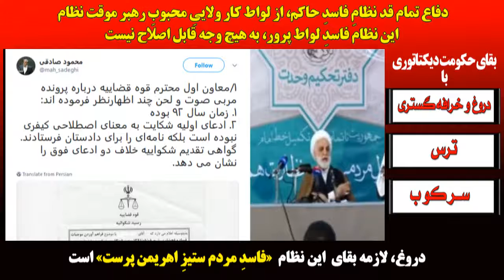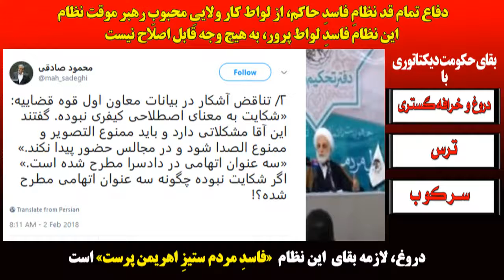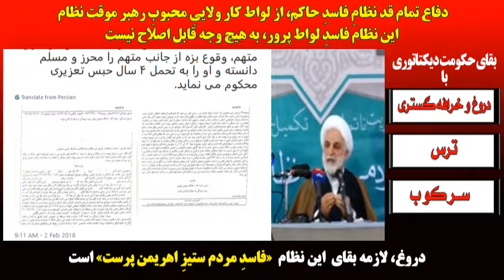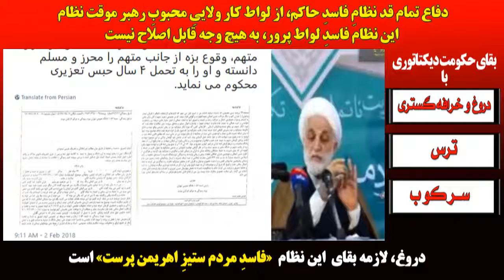دروغ، لازمه بقای این نظام «فاسدِ مردم ستیزِ اهریمن پرست» است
دفاع تمام قد نظامِ فاسدِ حاکم، از لواط کار ولاییِ محبوبِ رهبر موقت نظام
 این نظام فاسدِ لواط پرور، به هیچ وجه قابل اصلاح نیست